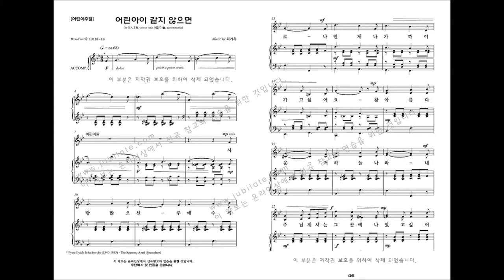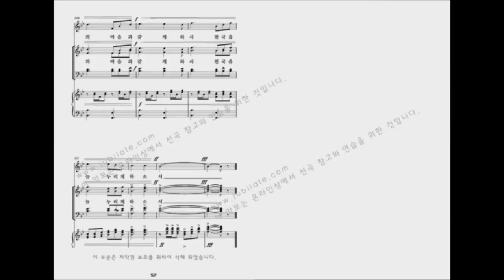[유빌라테 명품성가 33집] 05.최기욱 '어린아이 같지 않으면' 파트연습 - A